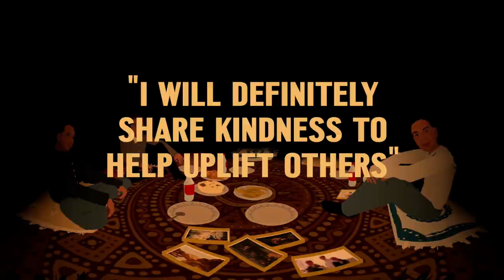Ripples of Kindness | Official VR Trailer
A story of brotherhood, love and positivity, this communal virtual reality experience is inspired by the stories of Hussein Amiri and his family, who were forced to flee Afghanistan in 2000.

Created in collaboration with Hamed and Hessam Amiri to honour their brother’s incredible life, Ripples of Kindness invites small groups to share in the positive impact that Hussein had on everyone around him, from Afghanistan to Wales.

A Wales Millennium Centre and All Seeing Eye production in collaboration with Hamed and Hessam Amiri.

Gyda’i stori am frawdoliaeth, cariad a phositifrwydd, mae’r profiad rhithiol cymunedol newydd hwn wedi ei ysbrydoli gan straeon am Hussein Amiri a’i deulu, a orfodwyd i ddianc o Afghanistan yn 2000.

Mewn profiad a grëwyd mewn cydweithrediad â Hamed a Hessam Amiri i anrhydeddu bywyd rhyfeddol eu brawd, mae Ripples of Kindness yn gwahodd grwpiau bach i rannu yn yr effaith bositif a gafodd Hussein ar bawb o’i amgylch, o Afghanistan i Gymru.

Mae hwn yn gynhyrchiad Canolfan Mileniwm Cymru ac All Seeing Eye mewn cydweithrediad â Hamed a Hessam Amiri.